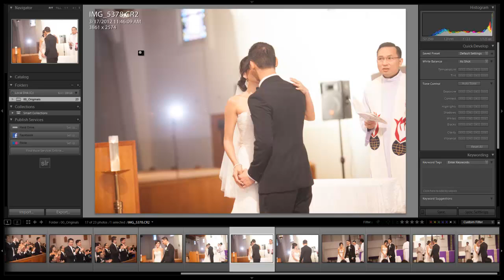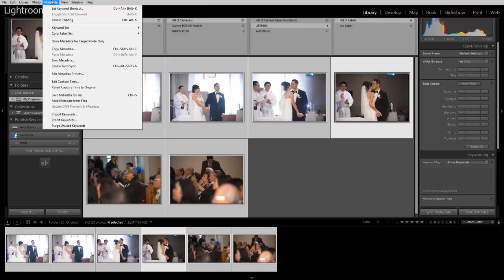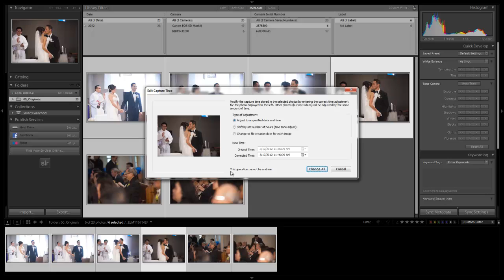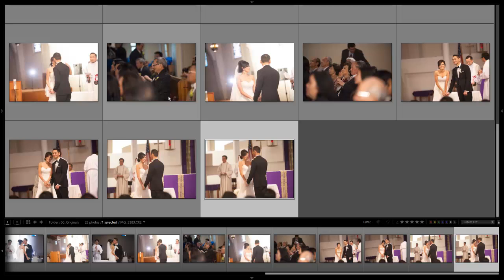How to Sync Timestamp Metadata in Lightroom 4 - From the Lightroom 4 A to Z Workshop on DVD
To learn more or purchase the SLR Lounge Lightroom 4 A-Z Training DVD Guide,

It's definitely a good idea to have more than one photographer during an event to make sure that each moment is captured in the best way possible. Having multiple photographers also ensures that each moment will be shot at different angles, have a different composition, etc. With this, it's important to prepare your cameras by syncing the time between cameras in order for the images to be organized accordingly. This allows for a quicker post-production workflow. However, if you forget to sync beforehand, don't worry. There is a way to fix any timestamp issues within Lightroom. In this tutorial, we will go through the steps of syncing the timing between cameras in Lightroom in case you forgot to sync them beforehand.